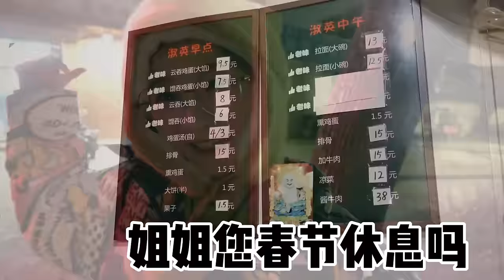【春节特别节目】我来帮你吃早点，吃超大的大糖果子配上老豆腐和大馅儿云吞，这也太过瘾了！